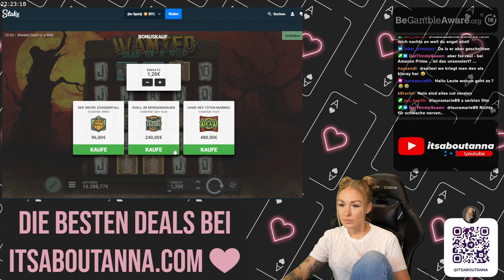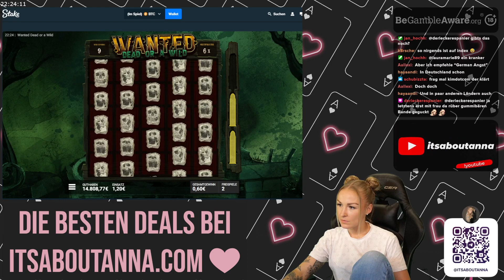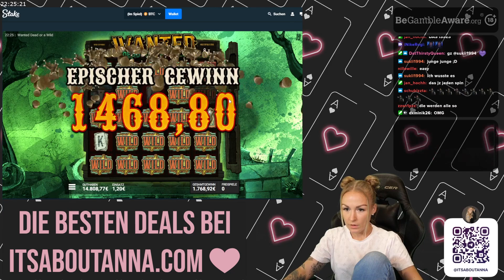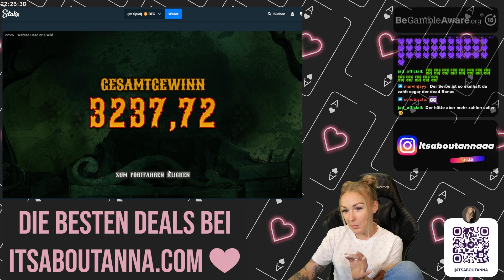ÜBERALL WILDS BEI WANTED 😳😍 || itsaboutanna Casino Highlights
Meine Casino-Empfehlungen mit TOP Boni bis zu 300% sowie GRATIS Freispielen findest du auf meiner Website 🔥✅

Sei im nächsten Stream LIVE dabei auf Twitch und folge gerne auch meinen anderen Social Media Kanälen 🥰